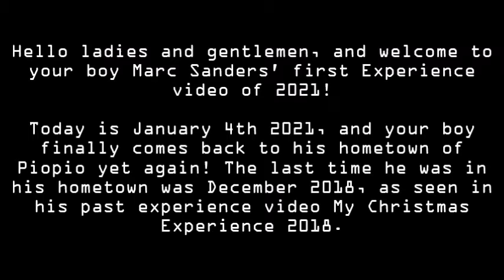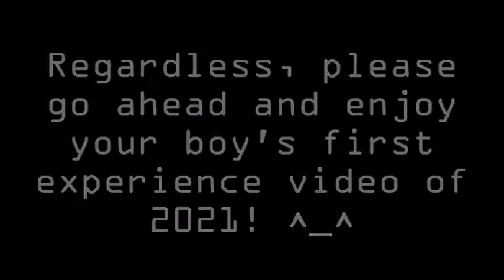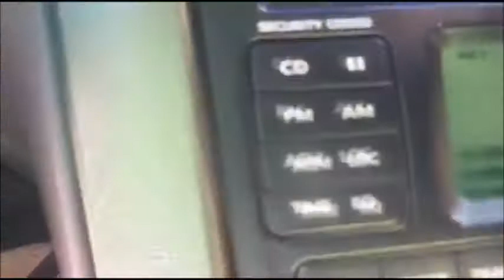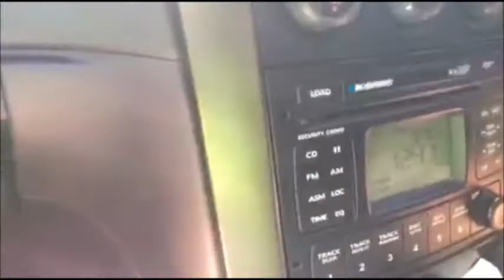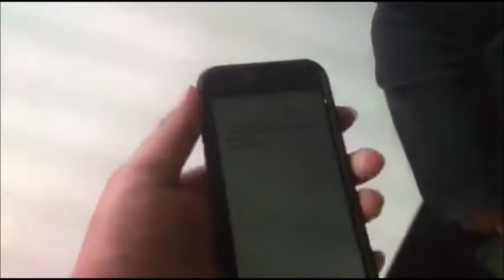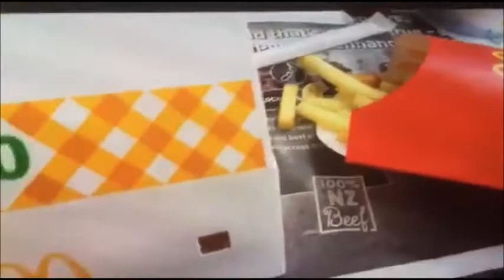Back Home Road Trip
This is your boy's first experience video of 2021! This is a compromised version of an edited video with clips Marc filmed during his journey back home! Enjoy! :D